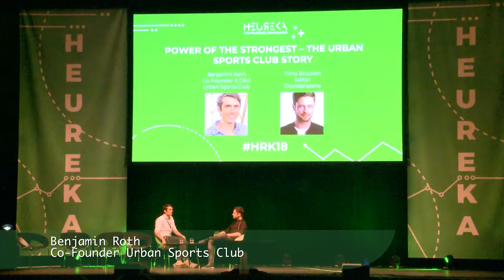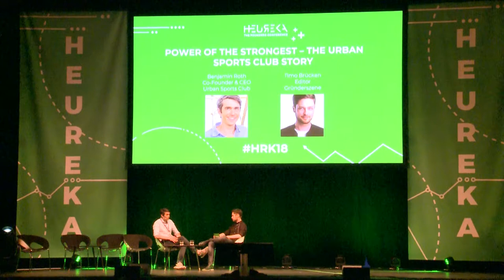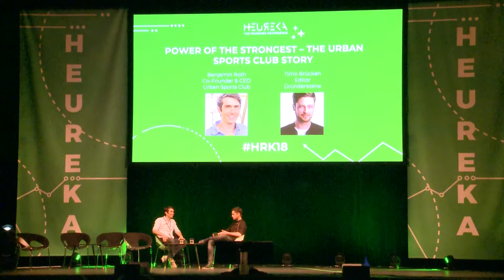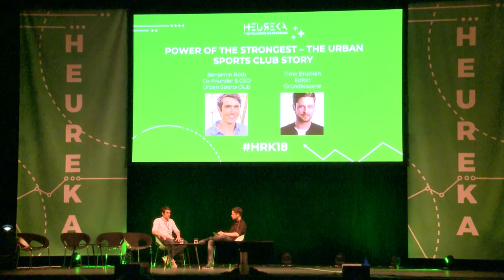Good Cop or Bad Cop? Roles of VC's in The Startup Ecosystem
About Benjamin
Benjamin is passionate about building sustainable tech companies that rethink and deliver solutions for robotics, IoT, mobility, and industrial software. As a venture capitalist and board member at High-Tech Gründerfonds, he has been involved in over 50 transactions, of which six were exits. With a background in industrial engineering, he is committed to expediting technical progress and supporting outstanding founders.